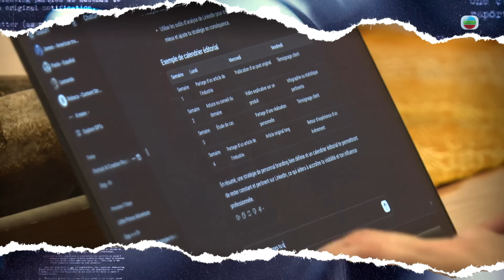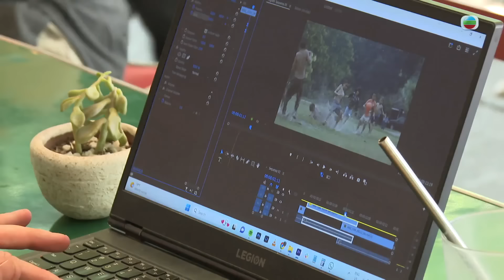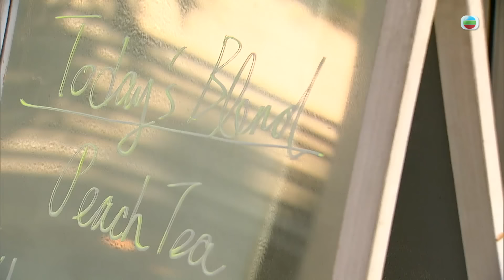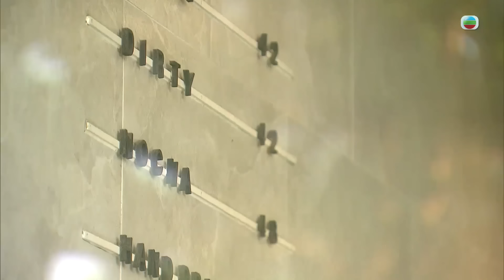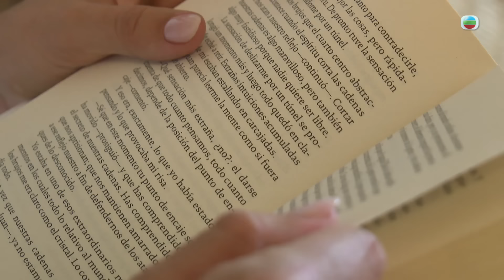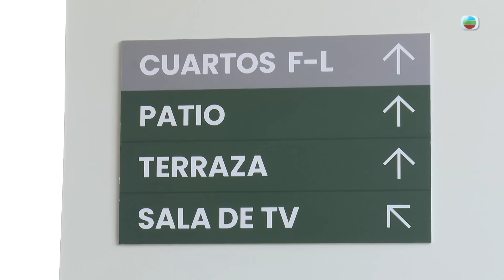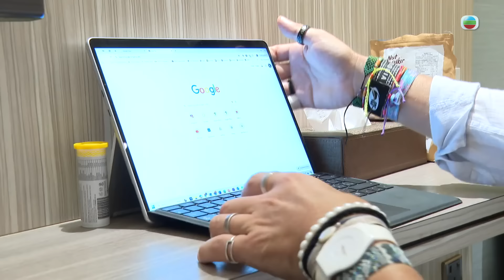TVB新聞透視｜數碼遊牧 繁／簡字幕｜經濟｜工作模式｜無綫新聞｜TVB News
【TVB新聞透視】數碼遊牧 (繁／簡字幕)

疫情期間興起數碼遊牧，即是有互聯網就可以工作，即使做同一份工，都可以到不同國家旅居。墨西哥首都墨西哥城，近年吸引不少數碼遊牧進駐，單在2021年，數碼遊牧就為當地帶來折合約37億港元的經濟效益，佔墨西哥城旅遊收入總額百分之15。為了爭奪這批人才，各地政府亦紛紛推出「數碼遊牧簽證」，允許外地人在當地居住和遙距辦公。香港有低稅、安全和網絡覆蓋率高等優勢，未來有沒有機會發展數碼遊牧經濟？這種新的工作模式，對香港以至全球就業市場帶來甚麼改變？